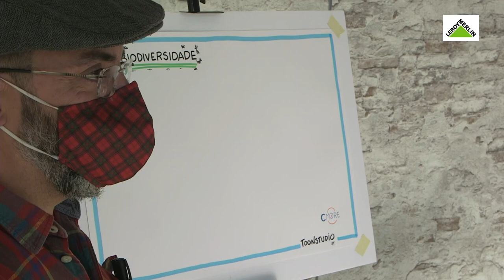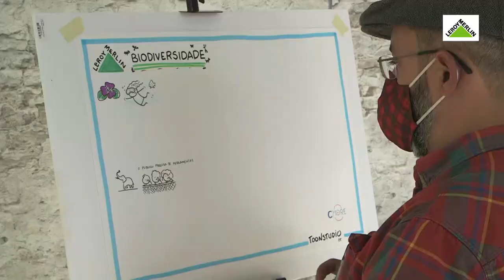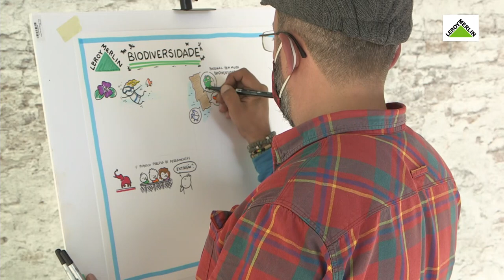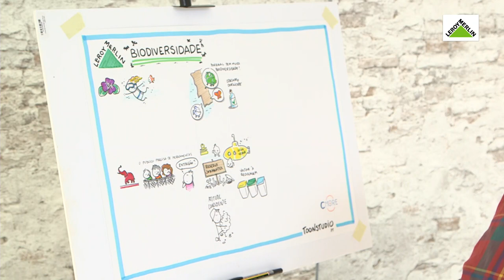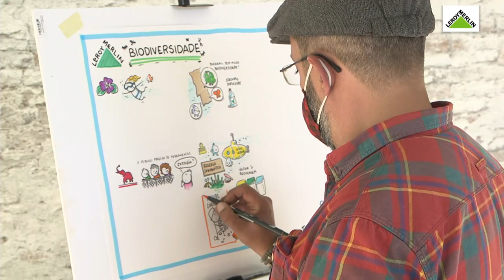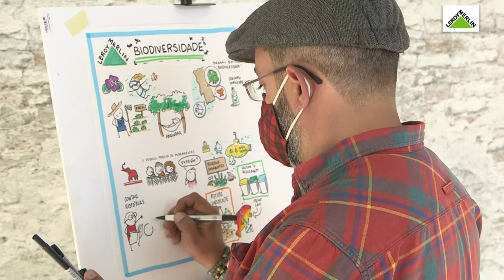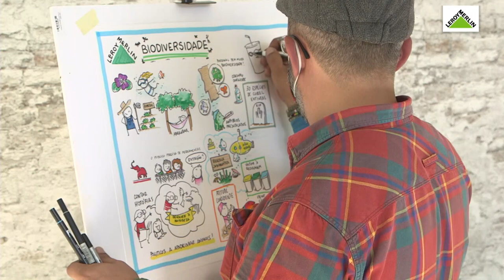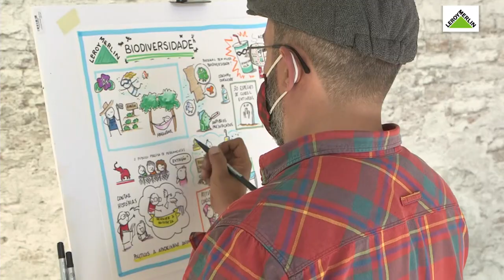Mesa Redonda: Biodiversidade | LEROY MERLIN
Sabemos que a biodiversidade é essencial à vida e que o planeta e a economia dependem da sua manutenção, mas à medida que as atividades humanas se estendem a cada vez mais territórios, continuam a reduzir-se os ambientes naturais e a variedade dos organismos neles presentes. Embora a diminuição e a própria extinção de espécies não sejam fenómenos recentes, pois fazem parte da evolução da vida na Terra, as atividades humanas alteraram o seu ritmo natural, criando perdas mais rápidas e intensas, que têm vindo a colocar em risco um número crescente de espécies e ecossistemas.

Painel de oradores presentes nesta mesa redonda:
- Comandante Nuno Leitão: Ingressou na Marinha em 1988, onde se habilitou com o curso de Oficiais da Reserva Naval. Em dezembro de 2019 tomou posse como Diretor do Aquário Vasco da Gama.
- Ayala Boto: Enquanto biólogo da conservação, dedicou-se à investigação científica da Ranavirose, uma doença infecciosa emergente que está a levar ao declínio de várias espécies de anfíbios.
- Diogo Gomes: Licenciado em Biologia pela Faculdade de Ciências da Universidade de Lisboa em 2010. Em 2011 integrou a equipa de Educadores Ambientais do Jardim Zoológico.
- Violeta Lapa: Além de educadora subaquática, terapeuta aquática, produtora e empresária, fundadora da Oceans and Flow, é, acima de tudo, uma eterna questionadora e aprendiz.